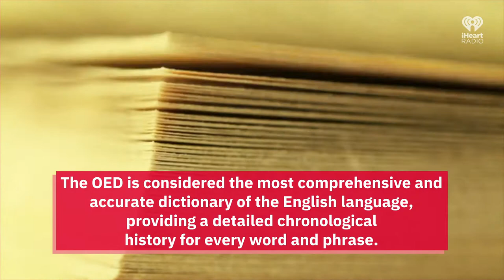The History of the Oxford Dictionary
The first portion, or fascicle, of the Oxford English Dictionary (OED) was published on February 1, 1884. The OED is considered the most comprehensive and accurate dictionary of the English language,  providing a detailed chronological history for every word and phrase.

Plans for the dictionary were conceived by members of  London’s Philological Society in 1857. Estimated as a 10-year project, it took over 40 years until the 125th fascicle was published in 1928 and the full dictionary was complete.